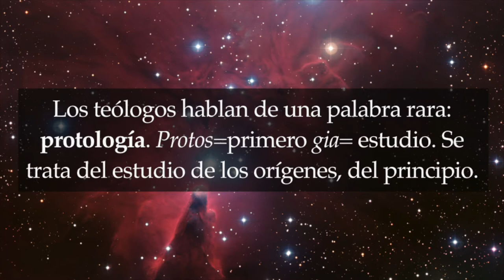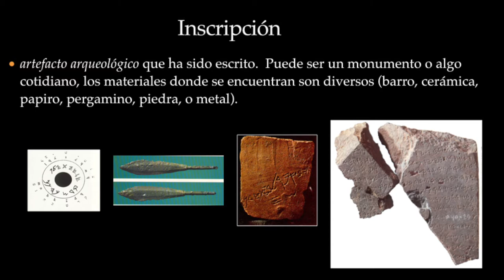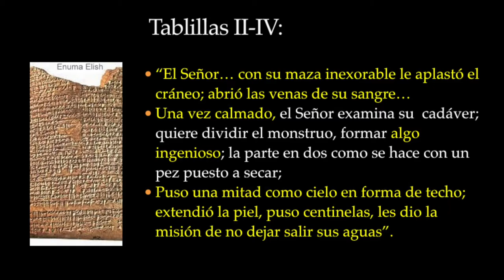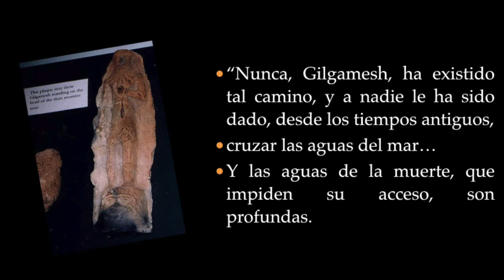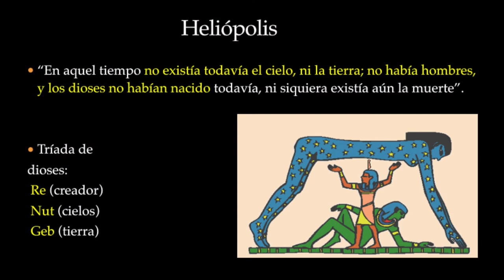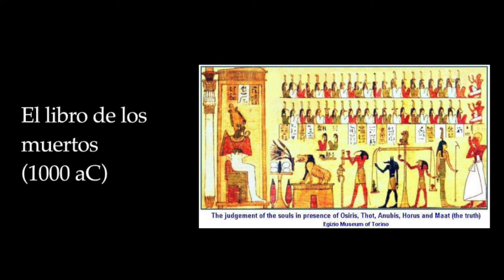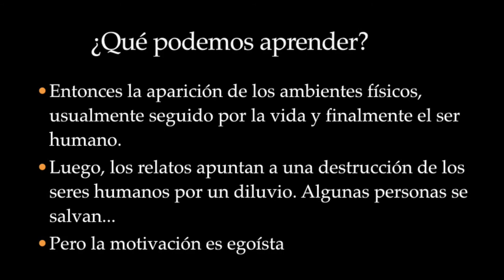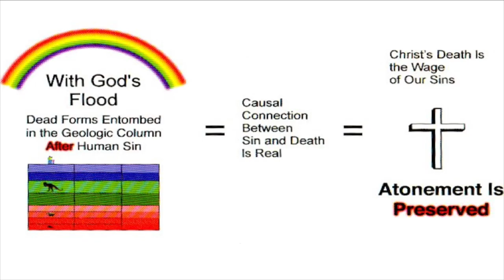V Congreso de Creación Bíblica. Ptr. Efraín Velázquez. "El Génesis, ¿original o plagio?"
V Congreso sobre Creación Bíblica y Diseño Inteligente celebrado del 12 al 13 de febrero del 2021.